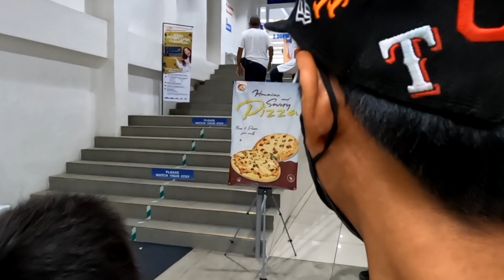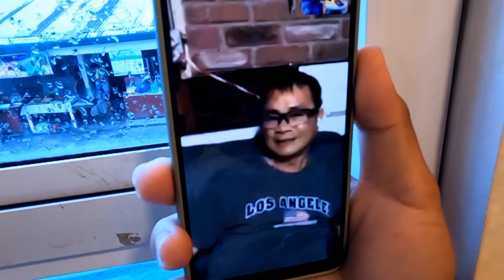SPONSORED SHOPPING SA AKING SPECIAL ATE 🥺